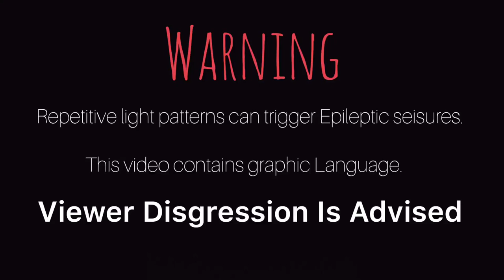Tyler's Song (Demo) - Drive Theory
Music video for "Tyler's Song" by Drive Theory. This video was made from compiled footage shot by Justin Rodriguez. The audio track is from our demo "Keep Up" now available on YouTube, Spotify and Apple Music!

DriveTheoryMusic

Lyrics:
It's your call
and your heart attack
Just like all you say
it glistens in decent
maybe I don't know you well
or well enough to tell
If what you do reflects who you could be
nothing seems worth the time to me
I fear if I stop I'd get the urge to leave
more than just this town
something you would all talk about
I learned to forgive and that's what's killing me
But if you were still around
what would we talk about
or would you have molded me
to be the man I want to be
or would I have stuck around
long enough to find out
but if someone had come to me
and explained everything
why you were forced to leave
I saw you drove by my house
you stopped and we talked it out
how sweet...
But I rolled over instead
I cant grasp you're really dead
it fucks with my head
and now I'm writing this song
But it still feels wrong
But it's all I have left
It's all I have left